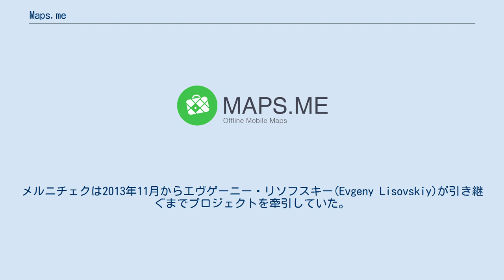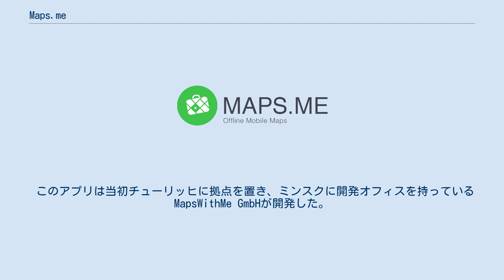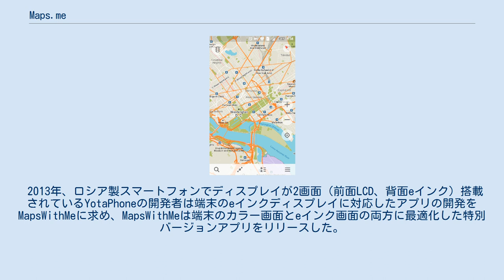Maps.me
Maps.me(MAPS.MEとも表記、過去名にMapsWithMe)とはAndroid、iOS、BlackBerry対応のモバイルアプリケーションで、オープンストリートマップを使用したオフライン使用地図を提供する。
2014年11月、Mail.Ru Groupが買収し、My.comブランドの1つとなっている。
2015年9月、アプリはオープンソース化された。
最初のアプリはベラルーシとスイスで開発された。
Maps.meはユリー・メルニチェク(Yury Melnichek)、アレクサンダー・ボースク(Alexander Borsuk)、ヴィクター・ゴヴァコ(Viktor Govako)によって設立され、アレクサンダーの指揮下でMapsWithMeは当初ユーザー数が全世界で250万人に達した。
メルニチェクは2013年11月からエヴゲーニー・リソフスキー(Evgeny Lisovskiy)が引き継ぐまでプロジェクトを牽引していた。
2017年初期にアプリの方針が変更され、控えめな広告にって収益が支えられるようになった。
 このアプリは当初チューリッヒに拠点を置き、ミンスクに開発オフィスを持っているMapsWithMe GmbHが開発した。
 2012年、MapsWithMeはヴィリニュスで行われたスタートアップ・マンスリーコンペティションに初参加し、賞としてシリコンバレーで手当のある9週間の講習を受けた。
 2014年11月、Maps.meはMail.Ru Groupに買収され、My.comのブランドとなりアプリも無料化された。
エンジニアチームはモスクワにあるMail.Ru Groupのオフィスへと移りプロジェクトを継続することになった。
 Maps.meの全地図データは無料で編集できる世界地図プロジェクトであるオープンストリートマップを採用している。
また、宿泊施設データは提携を結んでいるブッキングドットコムによるものである。
 アプリケーションで使われている技術: Maps.meは開発者向けの無料アプリケーションプログラミングインタフェースを提供していて商用・個人両方で使用できる。
 2013年、ロシア製スマートフォンでディスプレイが2画面（前面LCD、背面eインク）搭載されているYotaPhoneの開発者は端末のeインクディスプレイに対応したアプリの開発をMapsWithMeに求め、MapsWithMeは端末のカラー画面とeインク画面の両方に最適化した特別バージョンアプリをリリースした。
 メイン画面では全ての国の地図を閲覧したり、ピンを押したり、場所を探すことができて、電池の節約のために地図をeインクディスプレイに移して表示することができる。
 2016年5月4日のリリースを最後にYotaPhoneでのサポートを終了している。